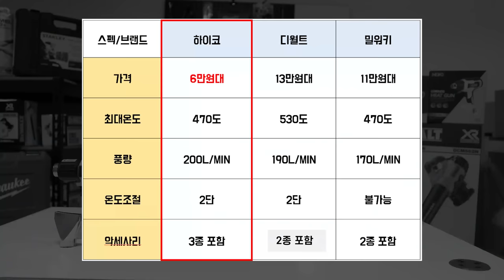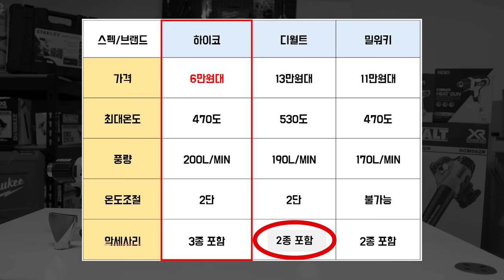충전열풍기가 6만원대라면?! 구매각 아닌가요? 디월트 밧데리를 가지고계신다면 망설이지마세요(feat.하이코 충전글루건 충전열풍기)HEAT GUN#AMAZING TOOLS#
드디어~ 디월트밧데리를 장착해서 사용할수있는

충전 열풍기 (HHG18N)

충전 글루건이(HGG18V)

출시가되었습니다

가격대비 너무 괜찮은 성능과 스펙으로나왔는데요~

사용자 실수로인해 고장날 확률을 확~~낮춰났는부분에

큰점수를 주고싶었습니다!!

충전열풍기 비싸서 고민이셨다면~ 정말 좋은기회일것같습니다!!

이벤트 신청기간은 5월31일까지이며

6월1일 일괄발표와동시에 발송해드릴예정입니다

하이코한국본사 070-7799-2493